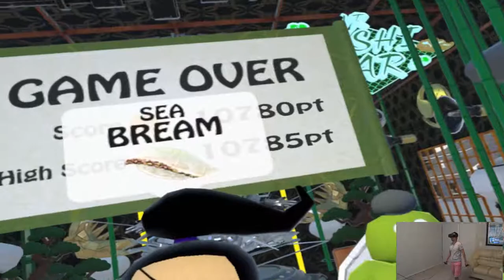VR Sushi Bar